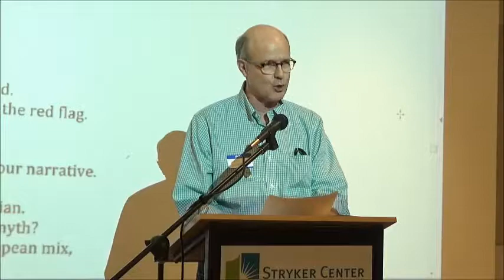Eric Forsbergh reads "After Watching the History Channel with You"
2017 Poetry Society of Virginia Annual Awards